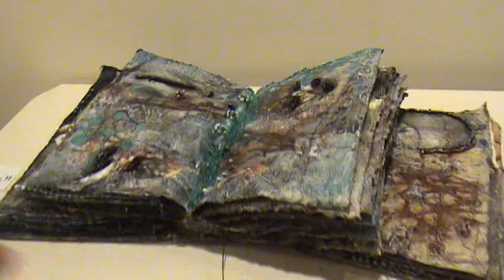REAL FACES: STEVEN JOHNSON LEYBA & MORGAN RILEY: TRUE ART SHOW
MORGAN RILEY TAKES A LOOK AT THIS CRAZY AMAZING HANDMADE BOOK BY STEVEN JOHNSON LEYBA THEN WE TOUR THE SHOW, TRANSPARENT PASSION INSTALLATION IN THE HOUSE, HEY KAYTWO, PAINTINGS BY CHRIS TRIAN, LOVELY GALLERY HOST: LILI SMITH @ TRUE ART SHOW @ WAREHOUSE GALLERY, OAKLAND